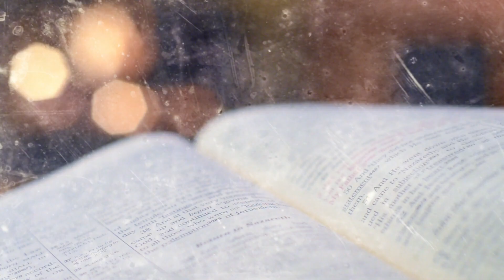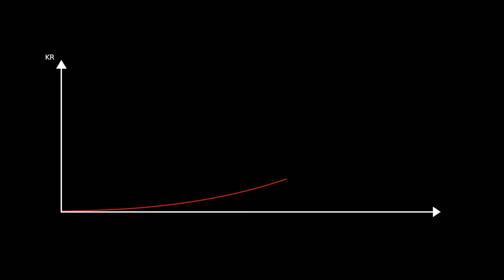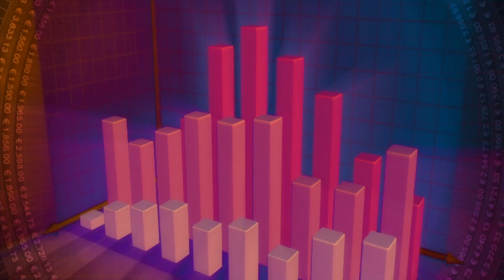MOST DANGEROUS HUMAN VIRUS IN THE WORLD | धरती के 5 सबसे खतरनाक VIRUSES | SLV LEARNING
WELCOME TO SLV LEARNING!!!

A CHANNEL WHERE SCIENCE AND CURIOSITY MEETS

VIDEO TITLE-  MOST DANGEROUS HUMAN VIRUS IN THE WORLD | धरती के 5 सबसे खतरनाक VIRUSES | SLV LEARNING

AUDIO USED- HINDI

Coronavirus ne puree world ko hilake rakh diyaa haii. With more than now 2 million people getting infected from COVID-19, it is surely getting out of control. But aasia pheli baar naii haii kii virus ne hum humans ko pareshan karr rakha haii since human and virus kaa rishta kaafii purana haii. So in this Video let us discuss MOST DANGEROUS HUMAN VIRUS IN THE WORLD. Or in Hindi धरती के 5 सबसे खतरनाक VIRUSES
Welcome to the world of SLV LEARNING and aaj kii video meii lets see 5 Deadliest Virus in the World.

There are several Questions yaa Quires jo hum sabh logo ke mann meii kabhii naa kabhii toh arise hotii hii haii. You all know how Studies are 🙍‍♂‍. Just yaad kartee raho saare time like hum log koi pen-drive yaa Hard disk haii, store karte raho, ratte lagate raho, GOD! But I believe there are various questions jo humme books meii kabhii naii sikhate yaa padhate. I think hamare Brain ko restrict karke rakhte haii yeh log and hence this is “A Learning Channel for Kids and People who Loves Curiosity because this World is full of Mysteries”. Umm like Kya Aapne kabhii socha haii kii kya hota agar Earth ke paas 2 sun hotee toh? Yaa phir hum saare log apne dreams kyo bhool jaate haii? Or hum dream hii kyo kartee haii? Kya hoga agar abhii issii moment Earth kii magnetic field gayab hojaee toh? Yaa ek dum se Sun hii gayab ho jaae toh? These are the things you will get here and so buckle up your Seatbelts as we all will be going to new World very frequently.
BTW yeh Description box koii padhtaa nhii haii🙄
And Yes, please ask whatever you want to ask, like kuch bhii. I will answer everything I could, and even will make Video on it if the Topic is very Intresting.

Turn ON your Bell Notification for more video Updates

1- WHY DEATHS FROM CORONAVIRUS IN ITALY ARE SO HIGH | ITALY में इतने लोग क्यों मर रहे है | SLV LEARNING

2- 5 MAJOR CORONAVIRUS MYTHS BUSTED | CORONAVIRUS के 5 झूट जो सोशल मीडिया पर वायरल है | SLV LEARNING

3- WHY GERMANY'S COVID-19 DEATH RATE SO LOW | GERMANY का DEATH RATE इतना कम कैसे है | SLV LEARNING

4- DIFFERENT STAGES OF VIRUS LOCKDOWN EXPLAINED | INDIA में STAGE-3 का क्या मतलब है | SLV LEARNING

TAGS-